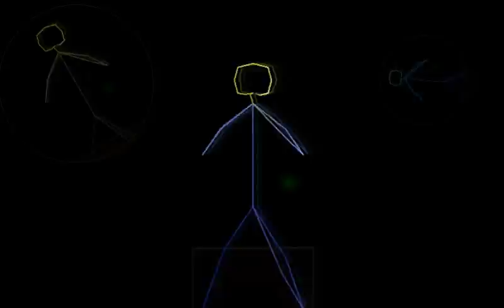Royksopp - Happy Up Here (Boys Noize Remix)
wicked electro remix done by Boys noize.